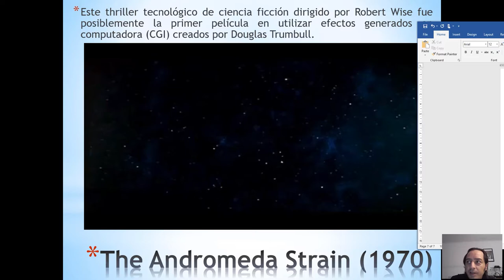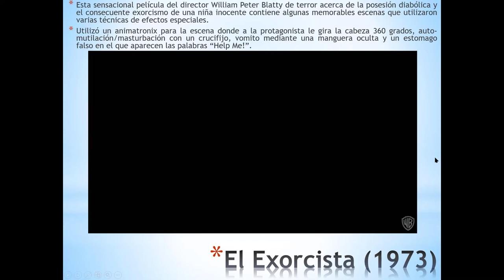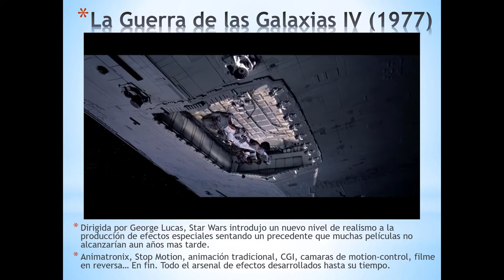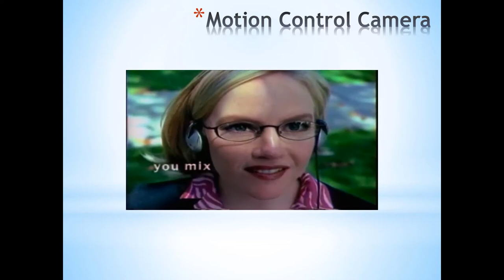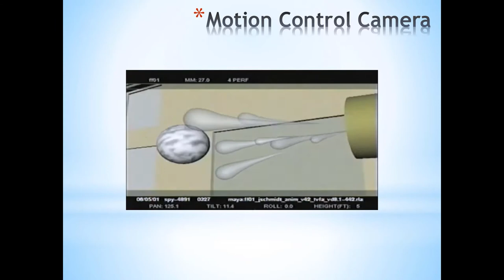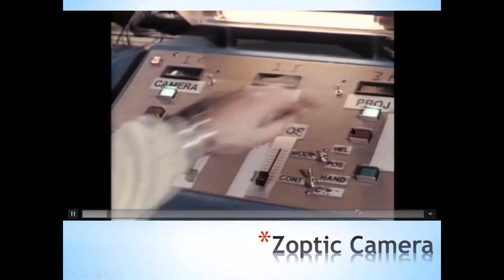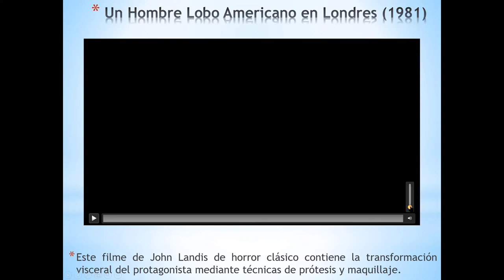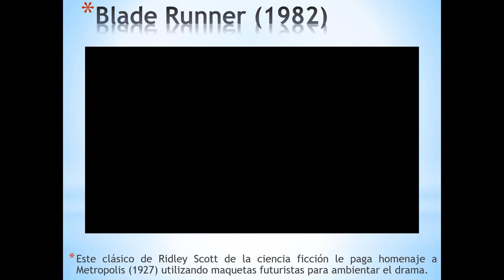Sesión 02 Fundamentos y Producción de Efectos Visuales OnLine. Mtro. Luis Echenique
Historia de los Efectos Visuales, Parte 2